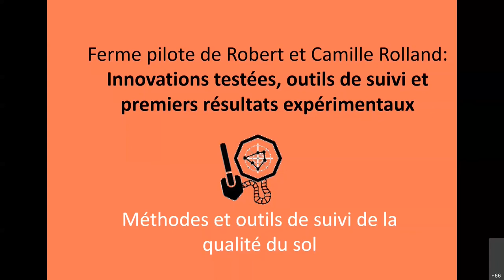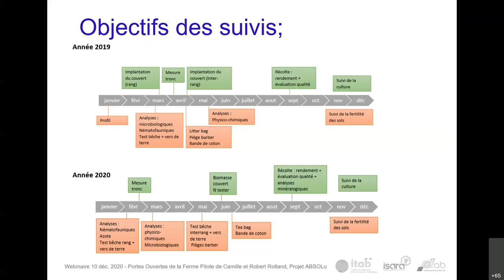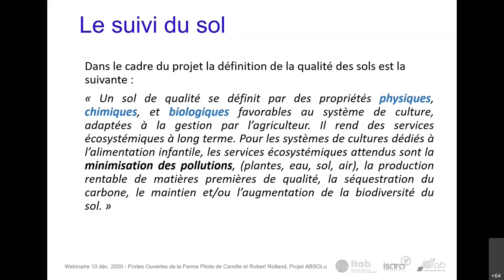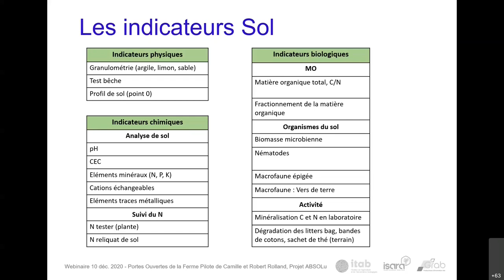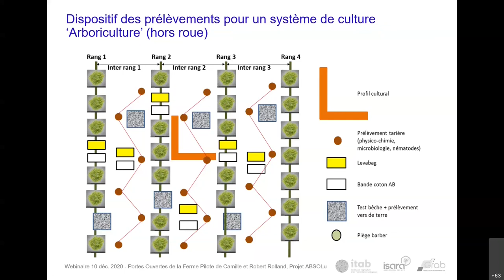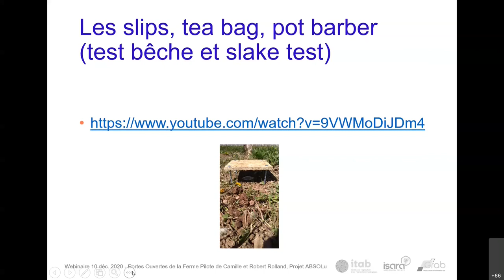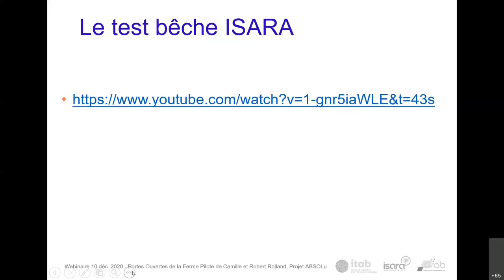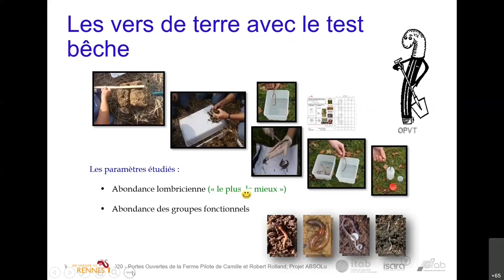Webinaire ABSOLu "Arboriculture : présentation des outils de suivi de la qualité du sol"